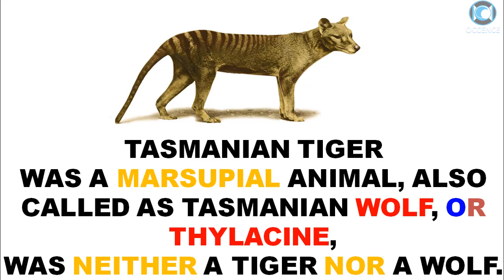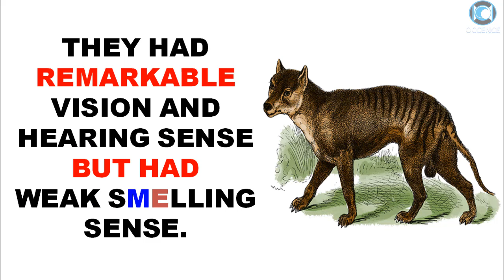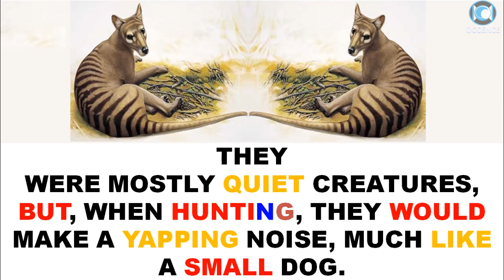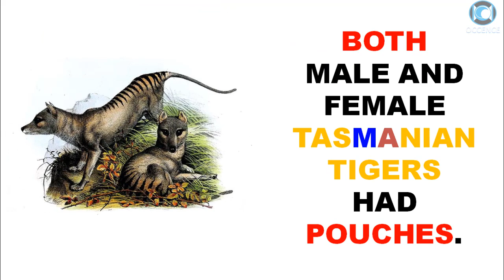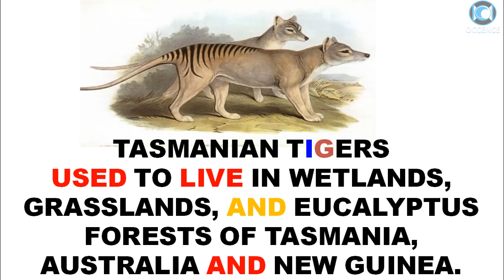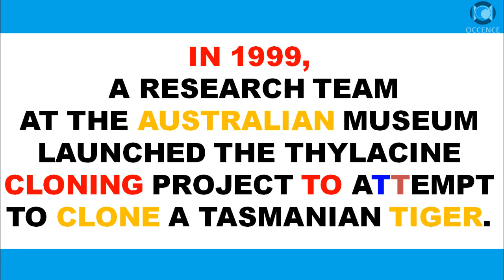Tasmanian Tiger - Facts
Top 20 Facts About Tasmanian Tiger
Tasmanian tiger was a marsupial animal, also called as Tasmanian wolf, or Thylacine, was neither a tiger nor a wolf.
Tasmanian tiger had short light brown coat with 13 to 21 dark transverse stripes on the back.

SEE YA !